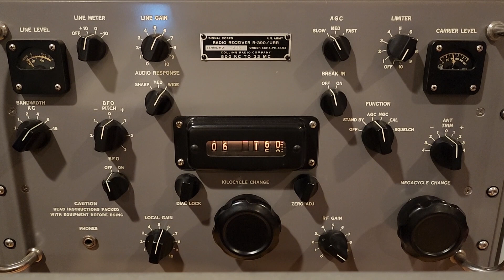Radio Free Euphoria 6160 kHz 4/23/22 0240 UTC on a R390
Radio Free Euphoria broadcasting on 6160 kHz at around 0240 UTC on 4/23/22 (UTC.)  Receiver is a Collins R390 wired to a Sherwood SE3.